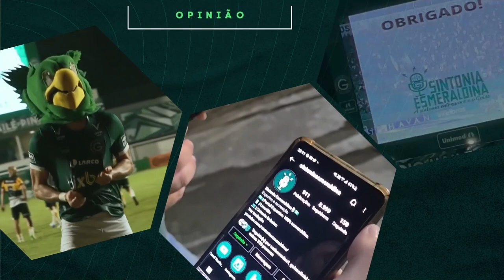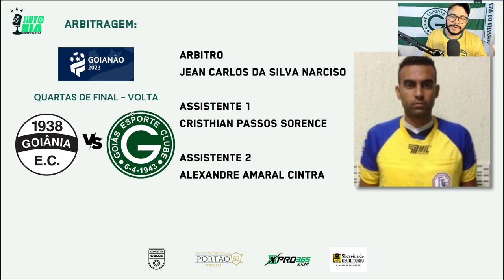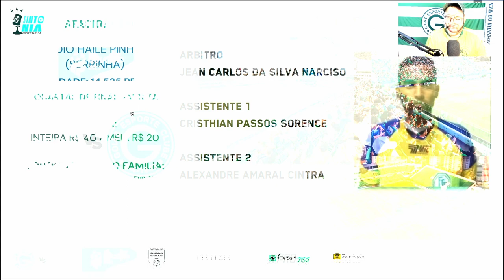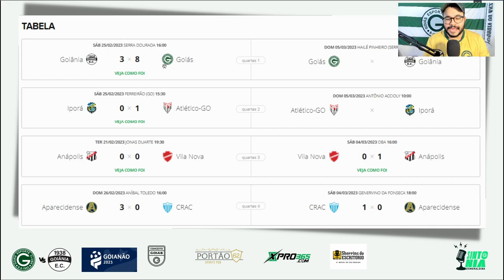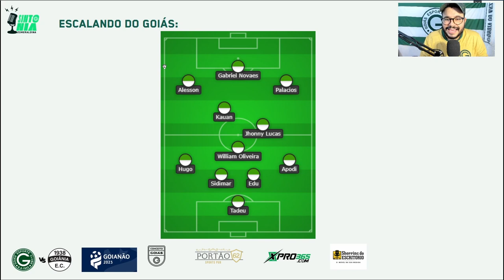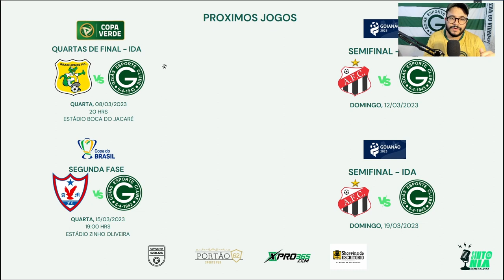🔥🏆VAGA GARANTIDA, O GOÍAS JÁ ESTÁ NA SEMIFINAL! JOGO PRA CUMPRIR TABELA! PRÉ JOGO GOIÁS X GOIÂNIA